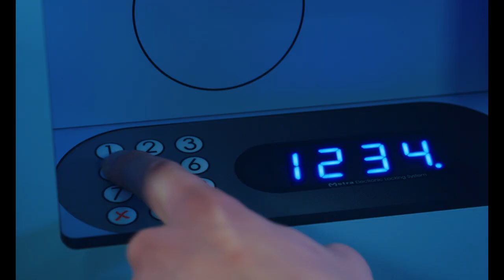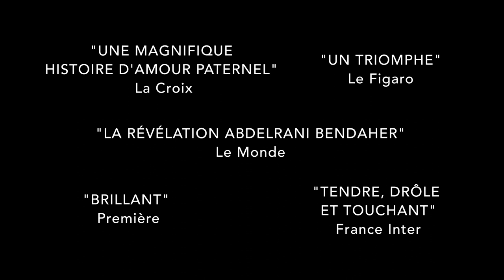Ibrahim (2021) - Trailer (English subs)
Directed by : Samir Guesmi
Produced by : Why Not Productions

Adolescent dreamer Ibrahim lives in a housing project on the outskirts of Paris with his father, Ahmed, with whom he has a difficult relationship. Involved by his best friend Achille in an ill-fated shoplifting scam, he is busted by security and lands his father with an unexpected and sizeable debt, jeopardizing Ahmed’s career plans. Now Ibrahim is prepared to do whatever it takes to make amends and – at last – to gain his father’s respect.